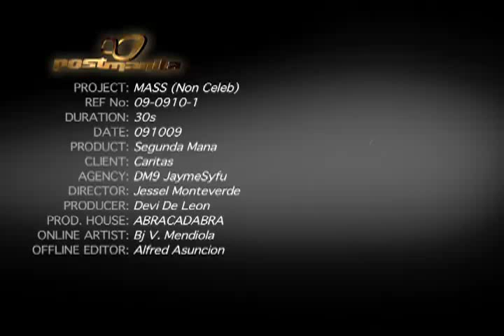Caritas Segunda Mana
Every second Sunday, make it a habit to give donations in kind.